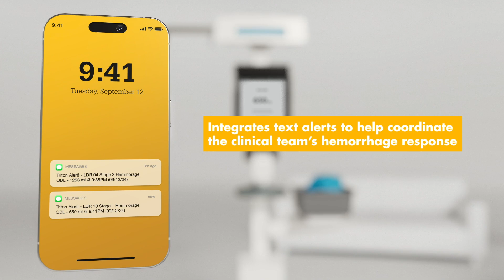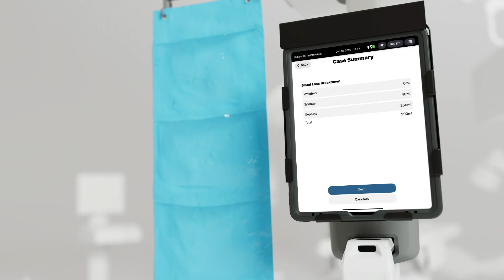Stryker ST Triton Mobile Lab Video